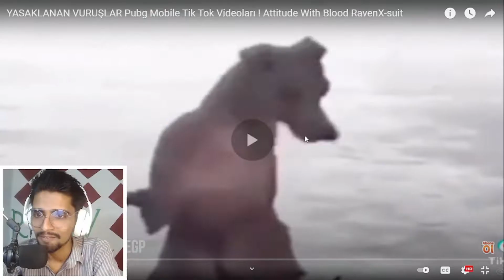pubg tik tok funny video | pubg victor funny moments | pubg tik tok attitude reaction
•MY CHANNEL I NEED YOUR SUPPORT

                 PUBG I'D
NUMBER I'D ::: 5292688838